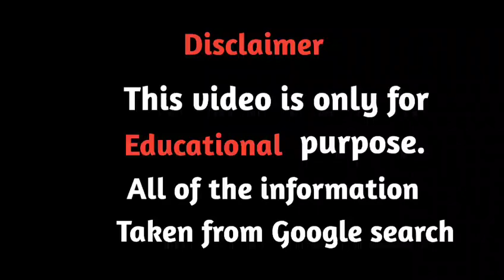Lauren Butler Instagram Star, Biography, Age, Height, Weight, Net Worth, Career, Facts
Lauren Butler wiki bio lifestyle details age height weight relationship net worth career 2021.
Lauren Butler is a American Instagram star. She is 22 years old and born on March 6, 1998.
Lauren instagram plus size model from Untied States.
She has been modeling herself on Instagram since 2014.

Credit: All the contents on my channel which I use for making my videos like images and footages is property of respected owner.

Just we make all this videos and photos to help plus size women find attractive outfit ideas and body images.